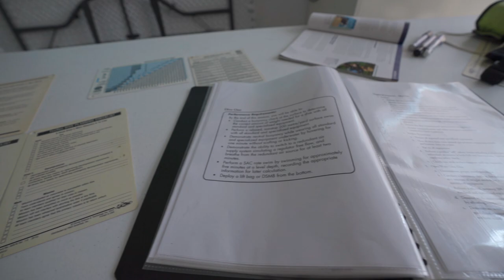FIRST DAY OF CLASS IN PHILIPPINES - Studying?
I decided to educate myself a little more!

0:00 - Classroom
1:01 - What I'm learning
2:51 - Test time
5:54 - Sherlyn Island hopping
7:37 - Tiger Shark in Malapascua?
8:34 - Island life kids
9:22 - Island Shopping